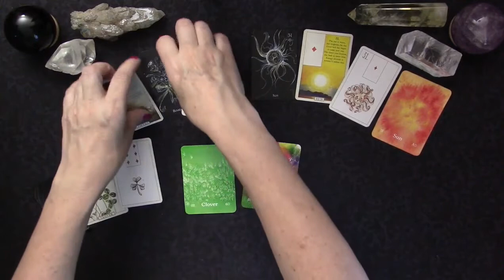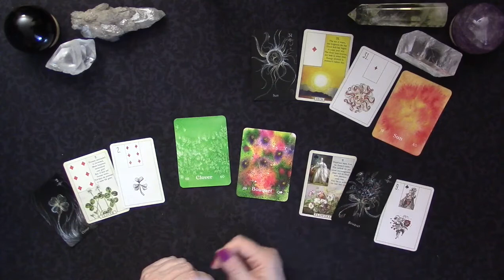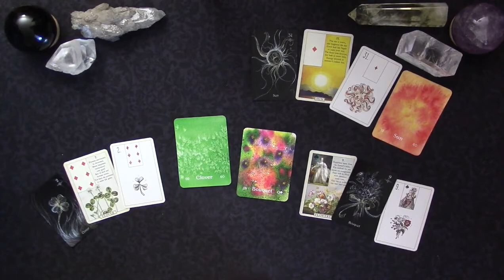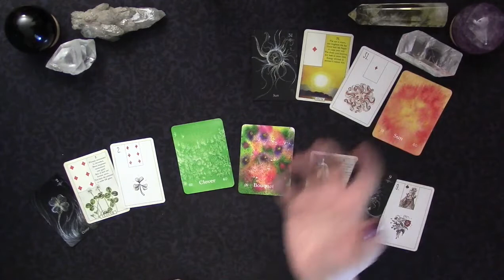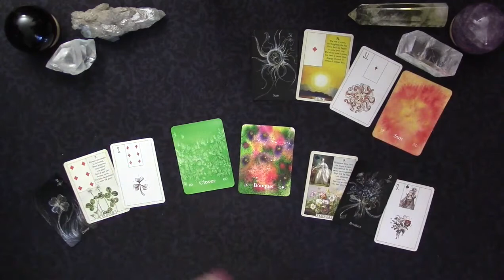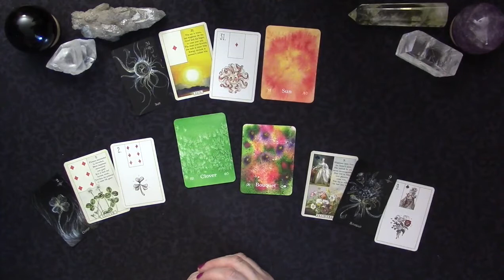junormond Day 2: The Happy Cards